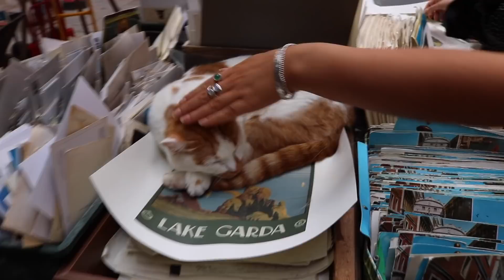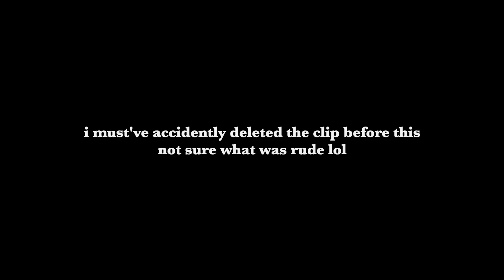OUR SPONTANEOUS TRIP TO ITALY!! VENICE VLOG! | Adina May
Hey loves, I hope you're all well! We had a lovely lil trip away so I hope you enjoy this vlog:)
Xxx

All Anja Kotar :D

WHERE ELSE TO FIND ME:
D E P O P- adinamay
21 BUTTONS- adinamay